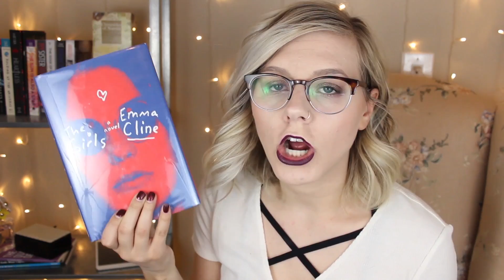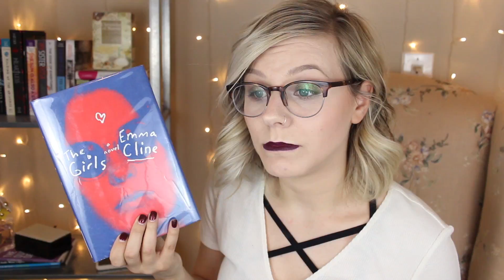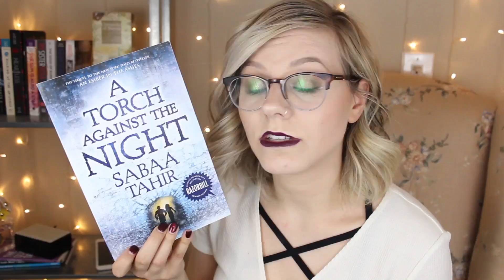CURRENTLY READING | NOVEMBER 2016